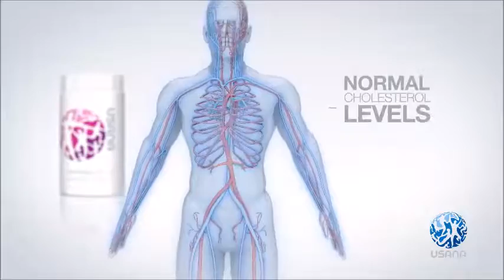Top Quality Supplements Belgium | Grape seed extract | High quality bioflavonoids Belgium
USANA Belgium Proflavanol C100 combines effective grape seed extract with the power of vitamin C. Using USANA’s innovative Nutritional Hybrid Technology, this supplement works to support a balanced immune function, provide antioxidants, and incorporate vitamin C to help in the formation of conjunctive tissue.
This state-of-the-art approach to formula design and manufacture features bilayer tableting: the separation of various formula ingredients into two distinct tablet layers. Proudly, USANA is among the first in the supplement industry to use this technology.